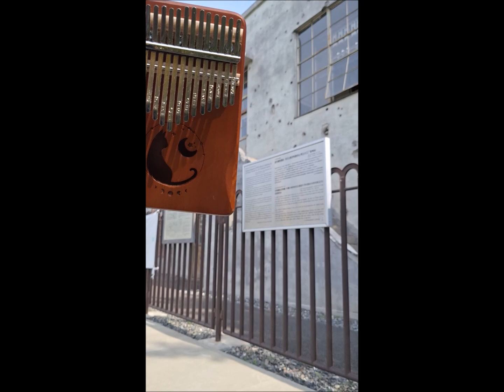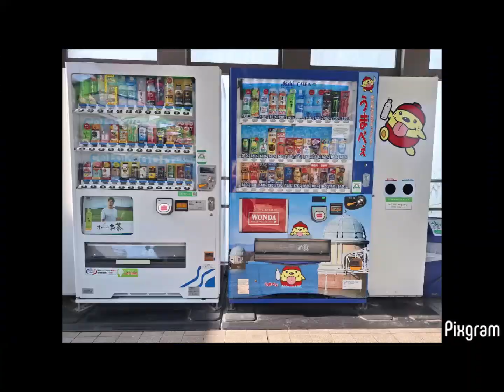Kalimba カリンバ でJ-popメドレー およげたいやきくん！ HEIWAの鐘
0:00 HEIWAの鐘　作詞作曲歌　仲里幸広　平成12年　同年第26回主要国首脳会議（九州・沖縄サミット）で紹介されて注目を集める。peace

2:01 めぐる季節　これを弾こうと昨日から思っていたら　マクドナルドが魔女の宅急便コラボ商品を発売予定と。作詞：吉元由美　作曲：久石譲　昭和64年　歌井上あずみ

3:47  およげたいやきくん！　弾き終わったら おばあちゃんが「その楽器は何ですか？音は聞いた事あるのですが。。。」と話しかけてきたので、素人ながら説明しました♪

5:59 平和広場花壇　🌼 鳥の声や偶然の効果音や、有難う御座いました。

6:16　およげたいやきくん！を弾こうと思って公園に向かっていたらこれの看板を見かけたので、つい700円で食べました。まいう✨

20240611唱歌・童謡メドレー4 Mary Had a Little Lamb
20240613唱歌・童謡メドレー5 牧葉の朝 砂山 木曽節 Jingle Bells
20240614唱歌・童謡メドレー6 一月一日　かあさんの歌　スキー　背くらべ
20240614歌謡曲メドレー １
20240615歌謡曲メドレー2

20240615 外国民謡メドレー Szła dzieweczka do laseczka　 Joy to the World! 　 An die Freude